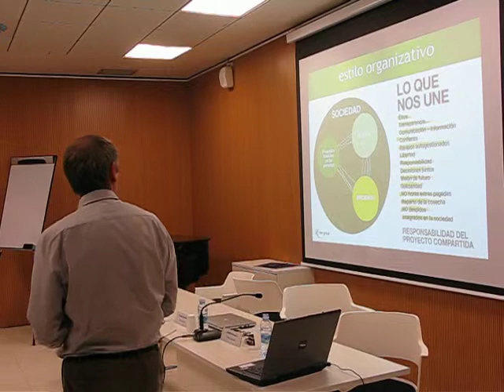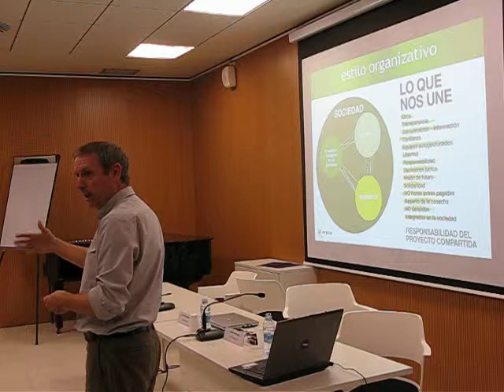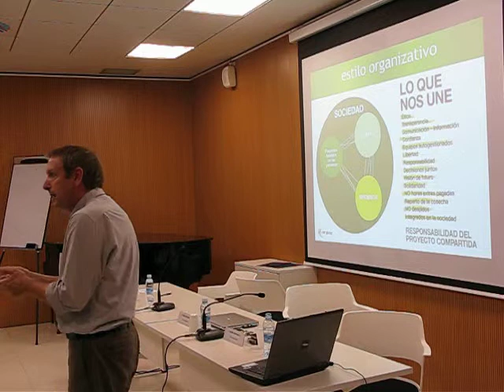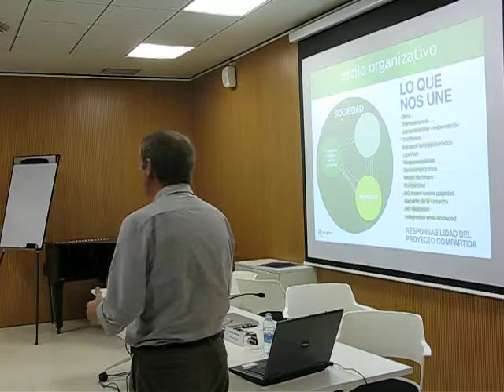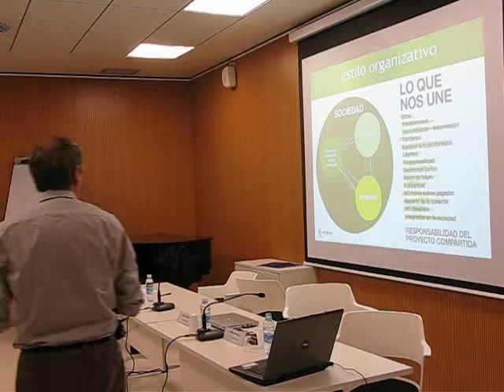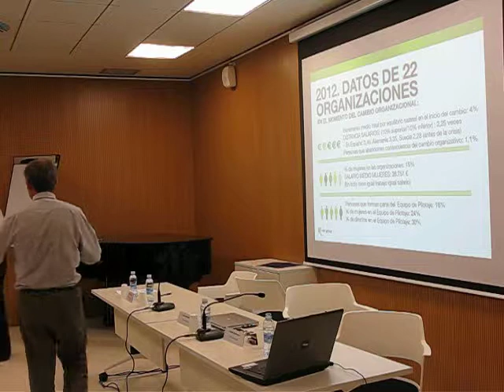Koldo Saratxaga & Pablo Aretxabala 2º